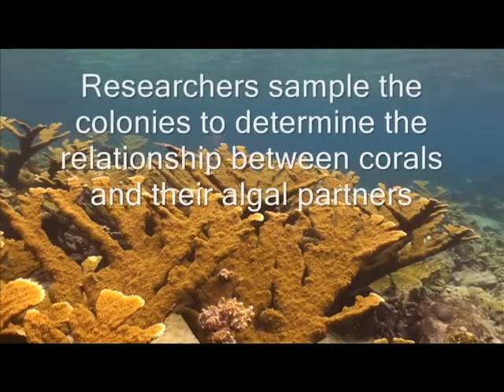The Endangered Caribbean Elkhorn Coral, Acropora palmata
The endangered elkhorn coral is a foundation species of Caribbean reefs. New research published in the journal Molecular Ecology shows that this coral stably associates with its symbiotic partner, Symbiodinium fitti, requiring both organisms to adapt to climate change.